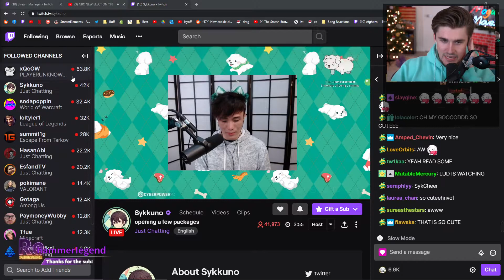Kawaii Sykkuno | Ludwig funny clips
Is it cute, yes.